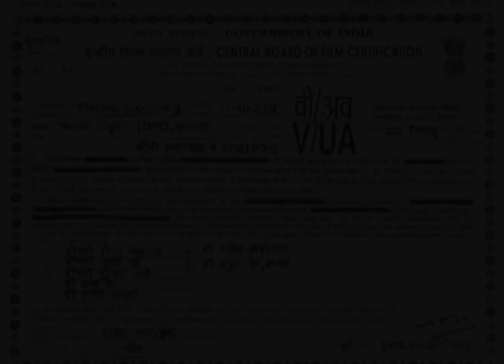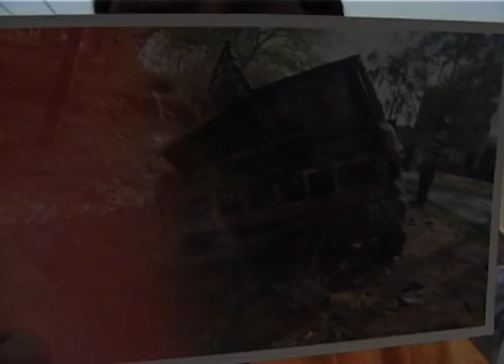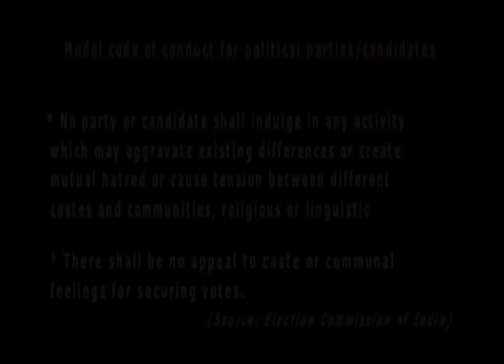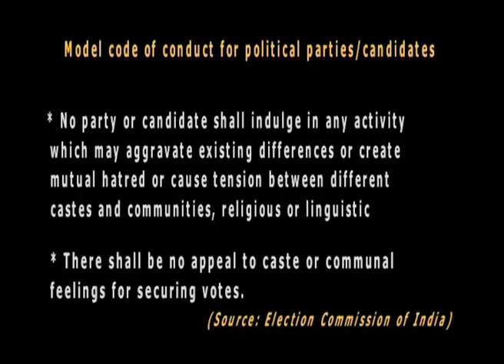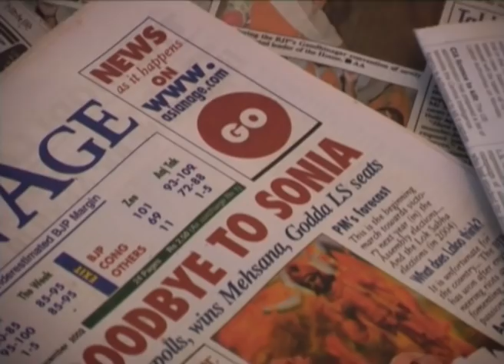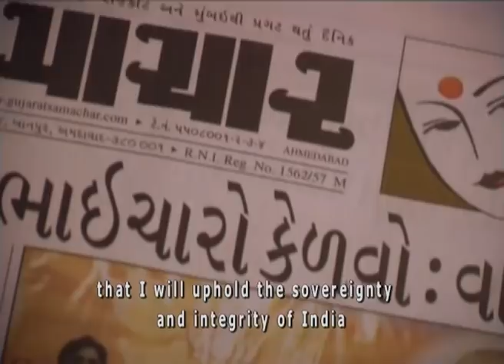2002 Gujarat Elections: The Hate Mandate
The Election Commission of India prohibits any campaign that exploits religious or communal sentiments. The Gujarat 2002 election campaign, however, was its spectacular failure, as is evident from this sequence.

The Limadiya Chowkdi case was one of the first cases to be decided in the fast track courts. One of the main accused, Kalubhai Maliwad, was acquitted and promptly rewarded with a BJP ticket from the constituency.

In this sequence, we first hear the details of the incident from the eyewitnesses/ survivors. We then follow Kalubhai and his lawyer Bhupensinh Solanki (BJP MP) on the election campaign trail.

This is an excerpt from Final Solution, the national award-winning film that probes politics of hate. The film, premiered at the Berlin film festival, has over a dozen international awards, including the Berlinale's Staudte Prize (now known as the Golden Bear for Best Debut).